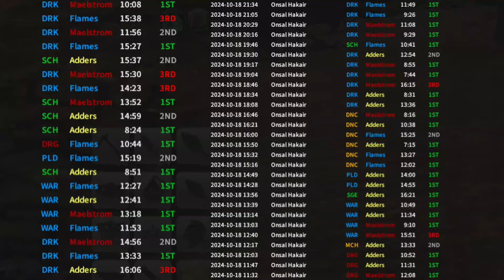I Set A FFXIV WORLD RECORD! Frontlines Weekly Wins Record Shattered!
Haha get it, Shattered? Ya know... Shatter map...

Sorry xD Hello everyone! This week's upload is sort of adjacent to my Strongest Account Achievement Series, as I need a TON of pvp wins. Myself and several of my friends spent 7 days (omegalul) trying to break the current record of weekly wins. The old record was set in March of this year, so it's been a while. Shoutout to Godly Time on the prior record.

This was a lot of fun, but took forever. I was awake from 11 am to 5 am of the next day rage queueing. If only I was literate...

I stream full time! Come check it out!